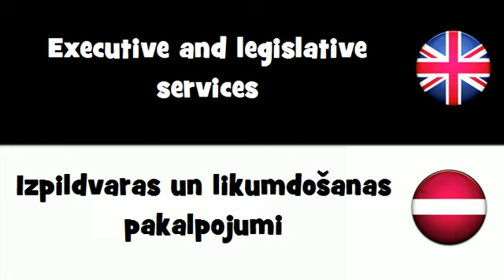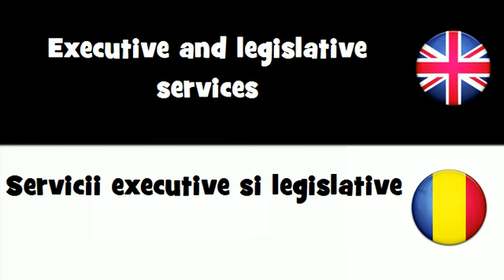SAY IT IN 20 LANGUAGES = Executive and legislative services